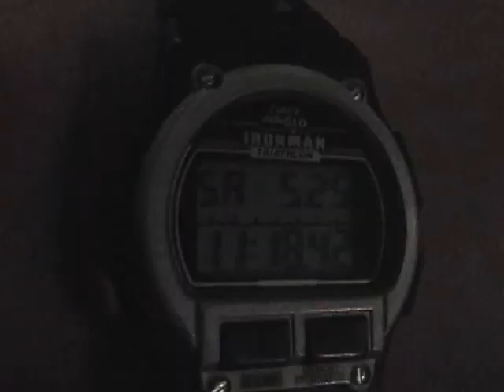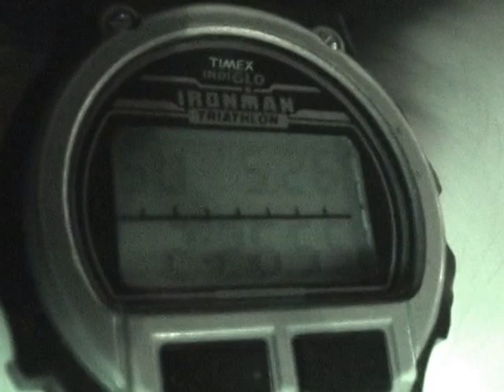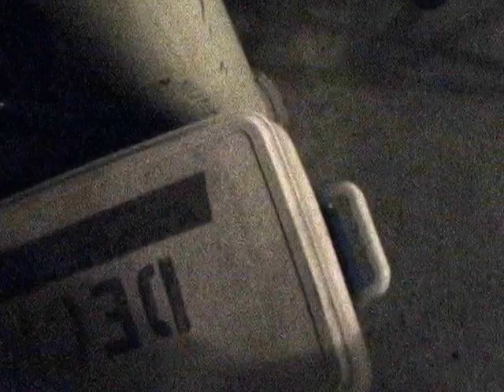CTD2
Am posting some videos from the 2002 Galapagos Rift Expedition I went on May 24 - June 4, 2002.  It was the cruise honoring the 25th Anniversary of the discovery of deep sea hydrothermal vent ecosystems.